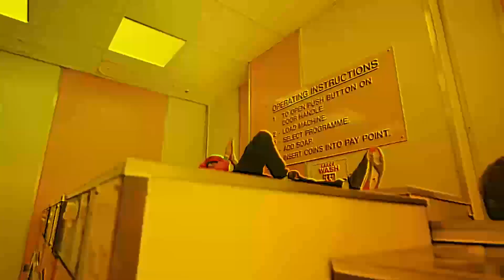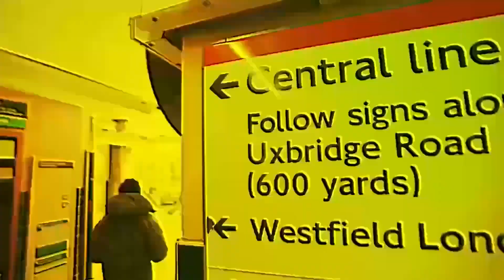"BEST OF 2022" - CENTRAL CEE x TIAKOLA x Melodic Drill Type Beats | 1 Hour of Melodic Drill Beats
INSTANT DELIVERY
SWAY!

Prod. Jace Lish

Chapters
00:00 Intimacy
03:15 Gabi
06:29 Tell Me Why
09:45 Vierge
12:27 Sentiment
15:41 Mbappe
18:27 Euphoria
21:42 Etrange
24:26 Overseas
27:42 Haute
30:29 Need You
33:42 Heartbreak Kid
36:56 Spark
39:45 Stitches
42:30 Veux-Moi
45:15 Nobody
48:31 Dechue
51:17 Creux
54:05 Le Monde
56:47 Couleur